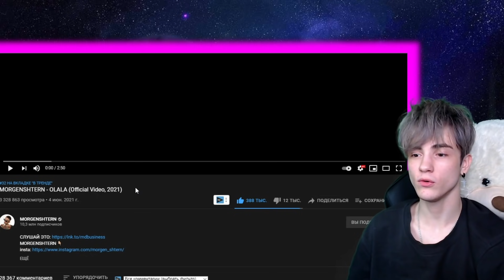MORGENSHTERN - OLALA (Official Video, 2021) РЕАКЦИЯ НА МОРГЕНШТЕРН ОЛАЛА MILLION DOLLAR: BUSINESS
●ТРИ РОЛИКА ЕЖЕДНЕВНО ПО МСК! → 14:00, 16:00, 17:30